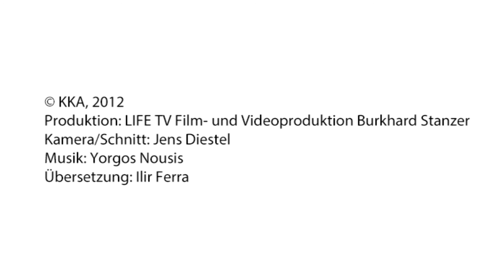Literarische Begegnungen: Interview mit Arian Leka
Interview mit dem albanischen Schriftsteller Arian Leka in der KKA-Reihe "Literarische Begegnungen".